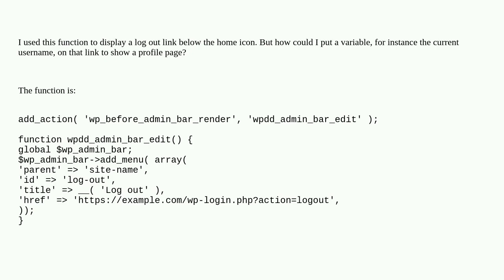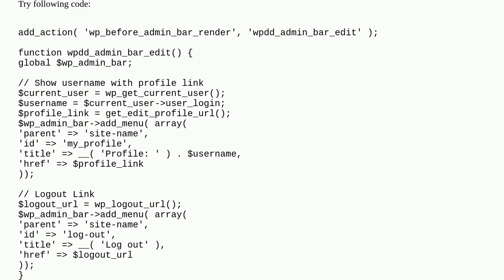Admin menu link with variable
A special thanks goes out to the community

  custom-post-types admin-menu admin admin-bar